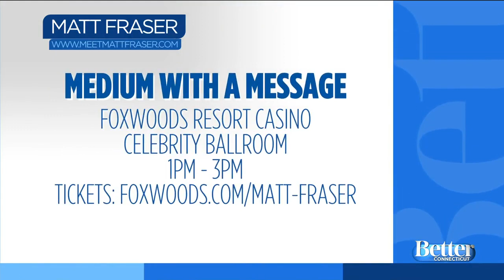Psychic Medium Matt Fraser To Appear at Foxwoods Casino